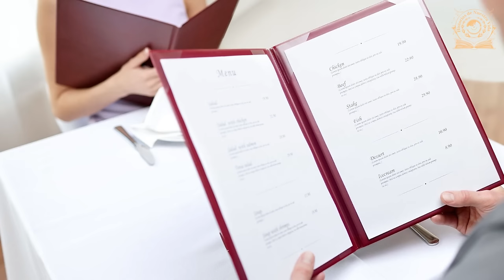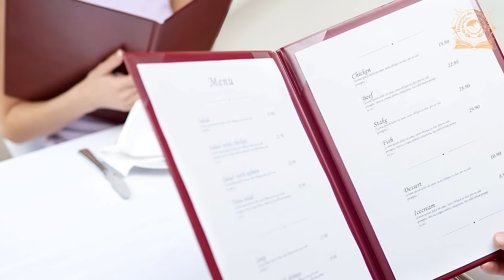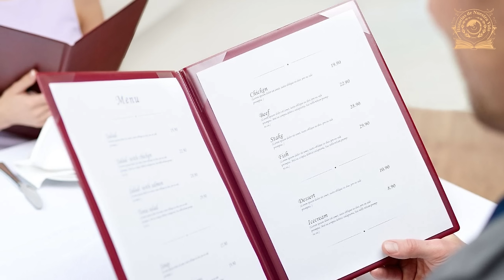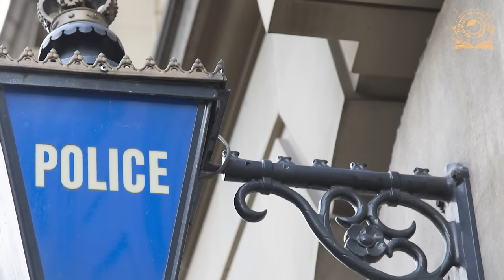¡LLÁMAME, HIJO! UN HOMBRE LE TENDIÓ A CESÁREO SU TARJETA DE VISITA. Y CUANDO EL CHICO SE DIO CUENTA…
En esta emocionante historia, Cesáreo se convierte en un empresario exitoso al fundar su propia empresa de transporte de carga. Su boda con Eloína está llena de alegría, y buscan olvidar el pasado mientras disfrutan de la felicidad familiar. Sin embargo, una carta repentina de su padre, que está en la cárcel, lo cambia todo. En la carta, se revelan secretos inesperados y propuestas, haciendo que Cesáreo reflexione sobre el pasado y el futuro. Enfrentándose a decisiones inesperadas, se encuentra en una encrucijada donde los lazos familiares, los negocios y la herencia se entrelazan en una historia complicada... @HistoriasDeNuestraVida